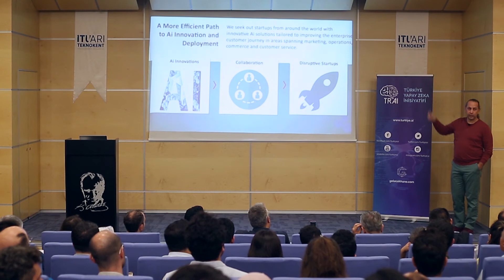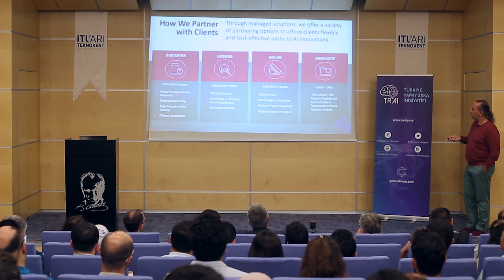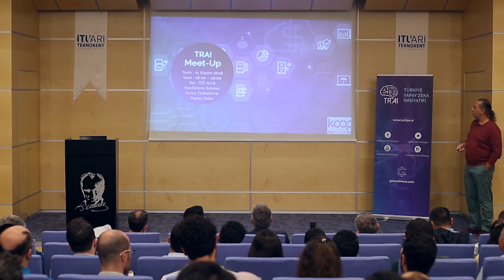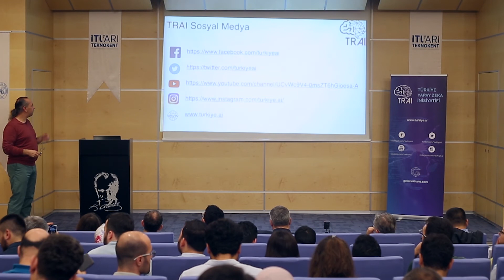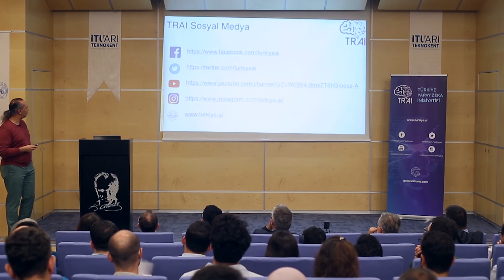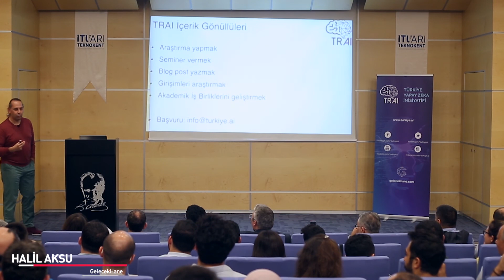TRAI MeetUp #15 - Açılış - TRAI Update - Halil Aksu // GelecekHane